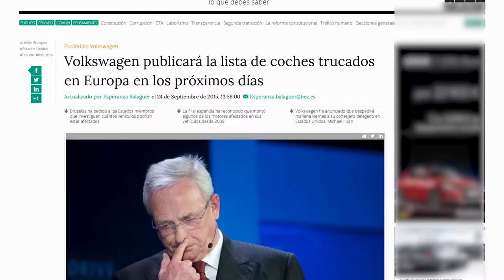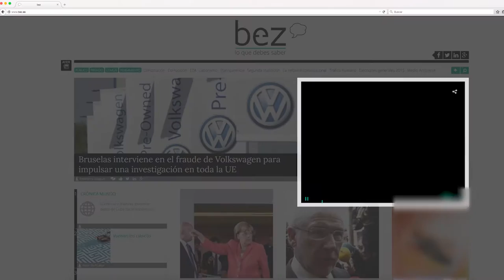¿Qué es bez.es?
bez es el medio de quienes toman decisiones.
bez.es aspira a ser uno de los medios de referencia de la segunda transición social, cultural, económica y política en España. Ser punto de encuentro de las fuerzas dinamizadoras del cambio.